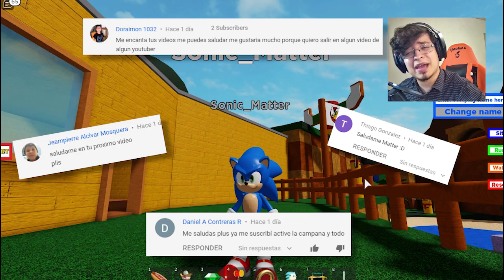[ROBLOX] SONIC ALL STARS RP❗ TODOS LOS EMBLEMAS❗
Hoy jugamos a este fan game de Roblox! Les enseñaré cómo conseguir todos los emblemas en este video!